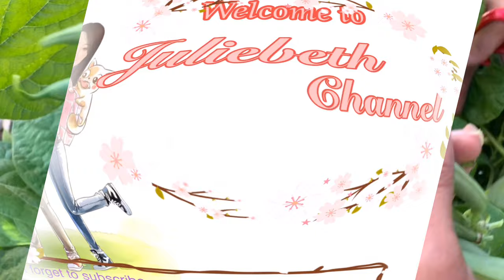Planting and harvesting Bush beans